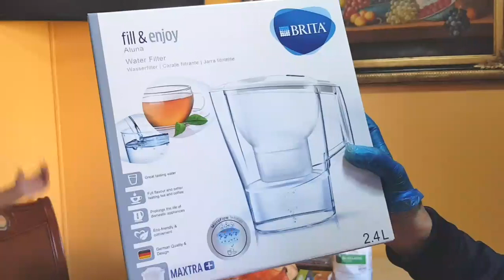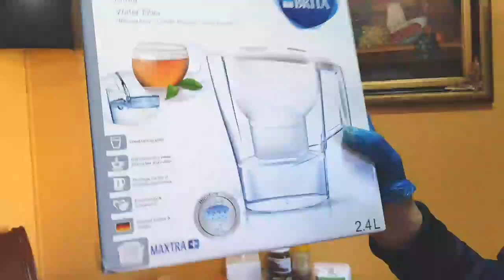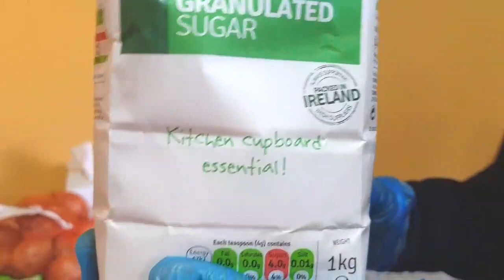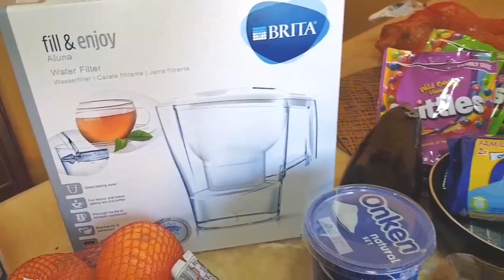BD Irish | নববর্ষের কি গিফট পেলাম🙄 | Grocery shopping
in this video i show my groccery shopping and my husband bought a gift for me